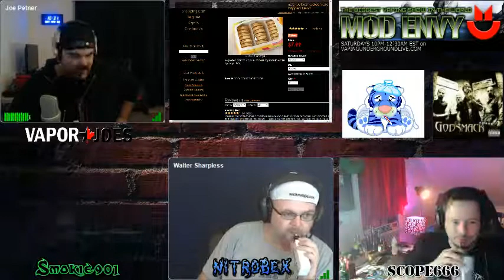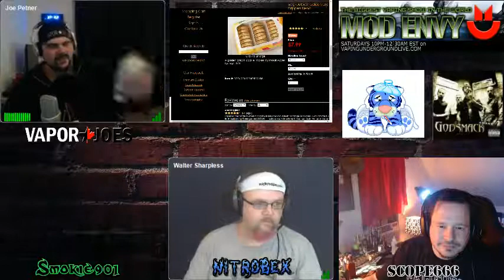Mod Envy Show Recording 5/2/15 on Vapingundergroundlive.com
The Largest Vaping Show in the World Mod Envy Sat nights 10 PM to 12:30 AM est